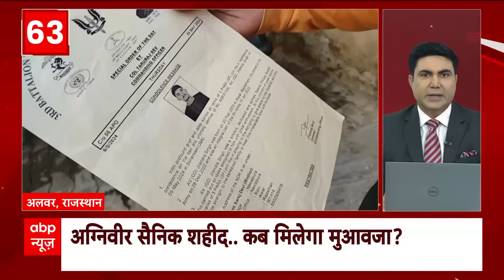Parliament Session 2024: सदन में Akhilesh Yadav ने BJP पर जमकर साधा निशाना | ABP News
ABP News: लोकसभा में मंगलवार को समाजवादी पार्टी के अध्यक्ष अखिलेश यादव ने कहा कि सत्ता पक्ष और विपक्ष लगातार अपनी बात रख रहे हैं. उन्होंने कहा कि चुनाव के समय 400 पार का नारा दिया गया. पहली बार ऐसा लग रहा है कि हारी हुई सरकार विराजमान है. अखिलेश यादव ने पीएम मोदी पर तंज कसते हुए कहा कि हुजूर-ए-वाला आज तक खामोश बैठे इसी गम में, महफिल लूट ले गया कोई जबकि सजाई हमने.